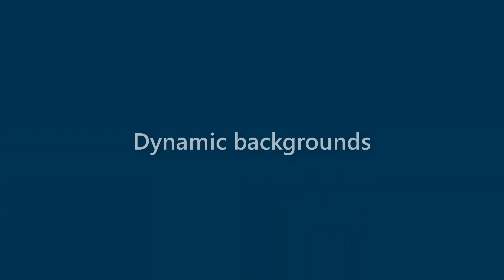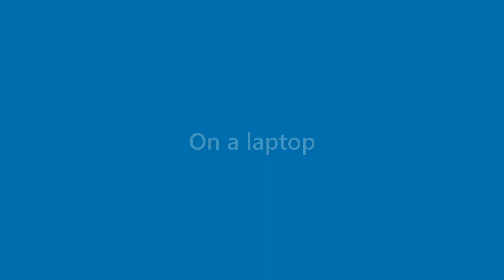Cindy Bender - appearance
Name Look - Cindy Bender - appearance. In this video we present "Cindy Bender" name look and feel in various scenarios.
This video will cover:
How does "Cindy Bender" look as a personal letterhead?
How does "Cindy Bender" look on a business card?
How does "Cindy Bender" look on a computer/laptop screen?
How does "Cindy Bender" look with different background colors?
How does "Cindy Bender" look with various fonts?